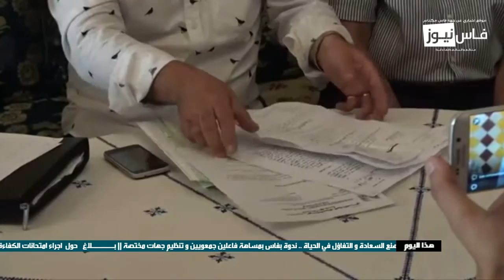من الندوة الصحفية التي عقدت مع المستثمر المغربي الذي يشتكي شركة مياه معروفة